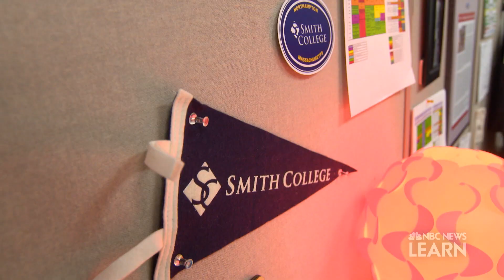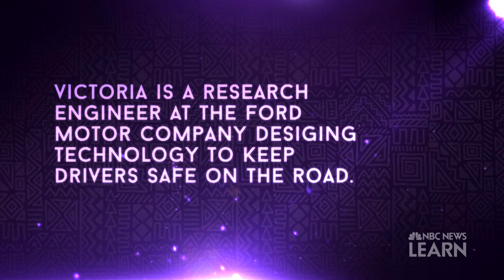Discovering You: Victoria Schein | NBC Learn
Victoria Schein is an automotive design engineer for Ford Motor Company in Dearborn, Michigan. She designs products that will be used in future Ford vehicles to keep drivers safe on the road.